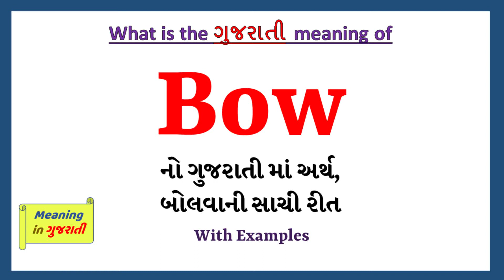Bow Meaning in Gujarati | Bow નો અર્થ શું છે | Bow in Gujarati Dictionary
આ વિડિયો માં તમે Bow નો Gujarati માં અર્થ સમજશો અને એની સાથે Bow નું pronunciation પણ શિખશો. એટ્લે કે તમે Bow ના meaning ની સાથે સાથે એ પણ શિખશો કે Bow ને કેવી રીતે બોલાય, Bow ને બોલવાની સાચી રીત કઈ છે.

તો બસ એક મિનટ માં શીખો Bow શબ્દ ને.

Bow ને examples થી સમજીએ